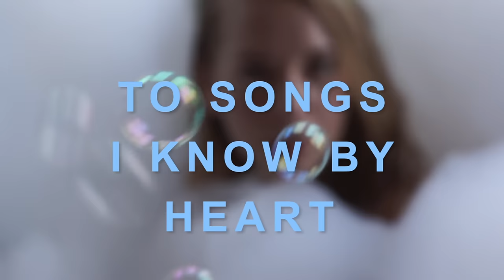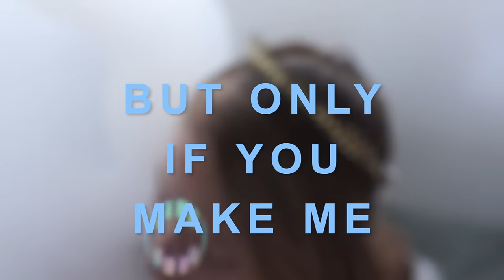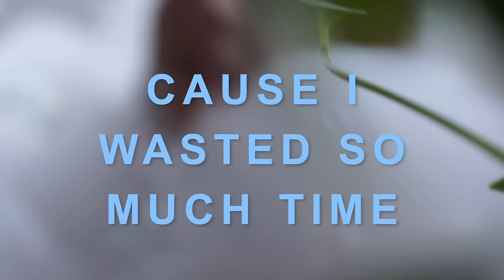Julia Nunes - Feels Good (Official Lyric Video)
Official Lyric Video for ‘Feels Good,’ from my new album ‘UGHWOW’ out now.

Catch me on tour this fall!

Producer: Shruti Kumar
Recording Engineer: Eva Reistad
Vocal Engineer: Vira Byramji
Mix Engineer: Vira Byramji
Mastering Engineer: Heba Kadry
Vocal Edits: Eva Reistad

Drums performed by Aaron Steele
Ukelele performed by Julia Nunes
Synths + Programming by Shruti Kumar

Video Credits:
Videography by Chase Burnett
Produced & Edited by Julia Nunes